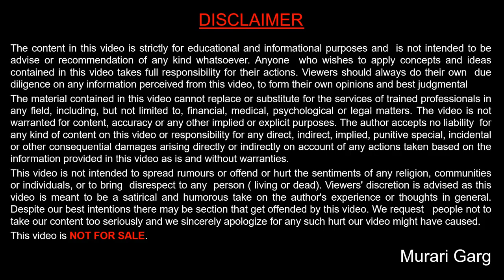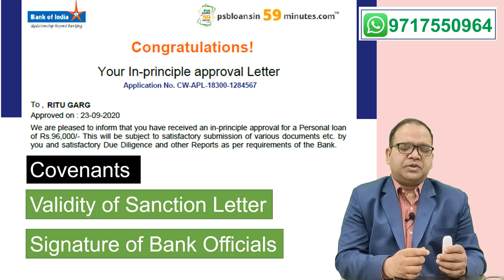Loan Sanction Letter or Loan Arrangement Letter in Details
The loan sanction letter includes vital details such as:

Home loan amount.
Applicable interest rate
The Spread for interest calculation.
Loan repayment tenure.
Mode of loan repayment.
EMI/ pre-EMI payment details.
Validity of the loan sanction letter.
Tax benefits.
Special scheme